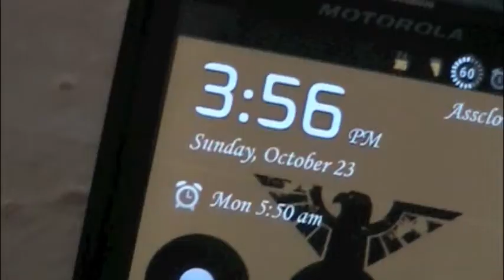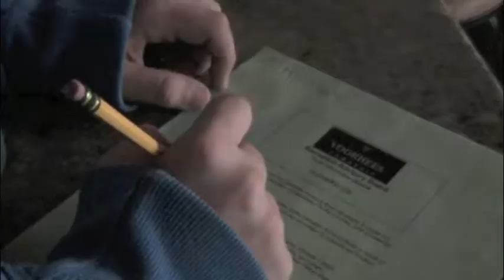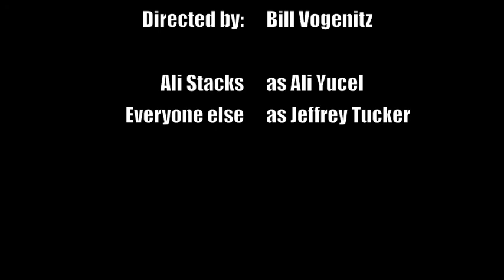Adam's Song Music Video - Bill Vogenitz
Directed by Bill Vogenitz
song by blink 182